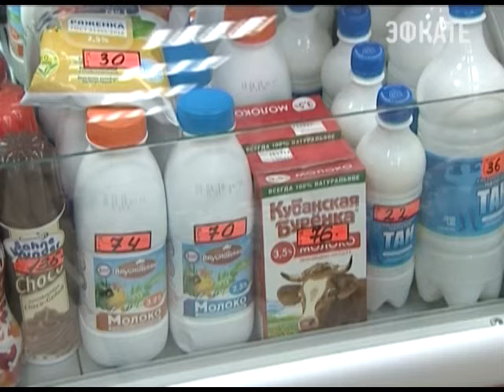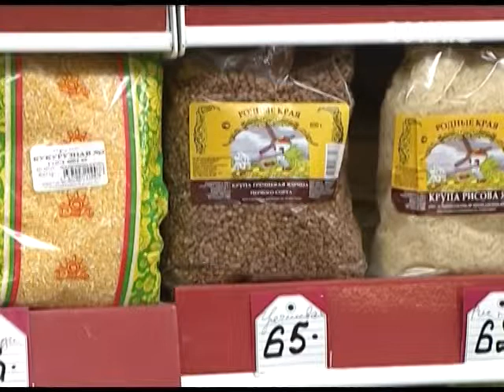Импорт продовольствия в Россию снизился на 42 процента. Новости 24 Сочи Эфкате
Однако, вместе с тем продолжают расти цены на продукты. Этот вопрос сегодня стал одним из главных на повестке дня в краевой администрации.
Сочи. Новости.
Телеканал Эфкате.